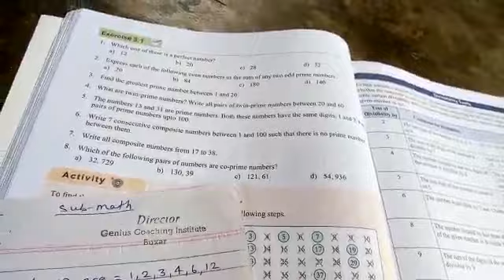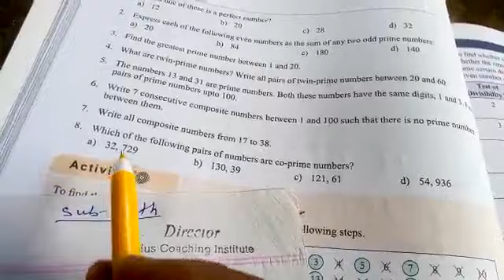Class-6 (Math) Ex-3.1by Yogendra sir